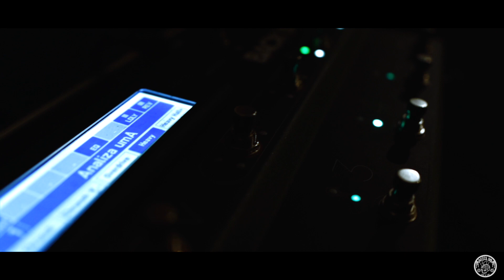Analiza umA feat. Lana.S - Omča (Official Video)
glazba i tekst | Marko Pavić
aranžman | Analiza umA
produkcija | Saša Amić Slash
miks i mastering | DynAmic-Studio by Saša Amić Slash

video | Anto Pavić
snimano u AnTon-Studio by Anto Pavić i u DynAmic-Studio by Saša Amić Slash

Analiza umA:
Marko Pavić - vokal
Saša Amić Slash - gitara, vokal
Nikola Brčić Brxon - bubnjevi
Josip Bašić - bas gitara
Ivan Kajdiž Gric - sola gitara
Edis Jakupović - klavijature
Alen Morić - akustična gitara

Hvala našim sponzorima Robert's Tattoo Bad Vilbel, Photo-Ivo i YouGo-Majice!

LYRICS:
Ko' li to zapravo povlači konce
da li smo vukovi ili ovce
ili smo samo dio mašine
il' smo ogledalo svoje sudbine

Uvijek će po mom' mjerilu biti
nemam se koga ni čega kriti
moja je sreća, moje su muke
uzimam stvari u svoje ruke

Život je ipak intimna stvar
sve nam je s neba dato na dar
da li u svjetlu ili u tami
na kraju odlučujemo mi sami

da mi omču stave, okove brave...

neće od mene budalu da prave

Uvijek sam bio željan slobode
osjećam kao da dođe i ode
malo nam uzmu, još manje daju
ko li će izvući deblji na kraju

Nema te sile ni knjige svete
da je jača od majke kad drži dijete
mogu da plaše, mogu da prijete
al' majka je najjači zakon planete